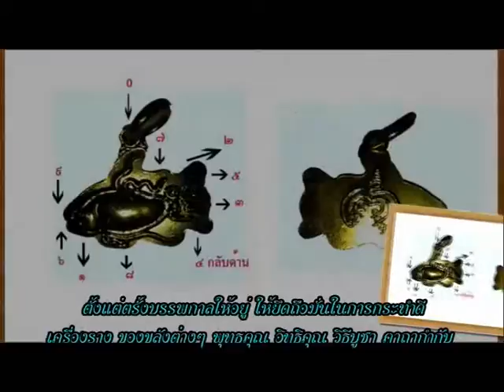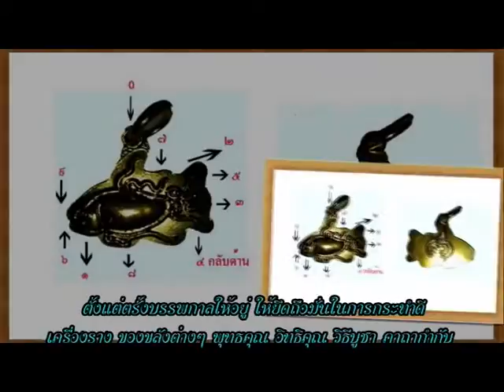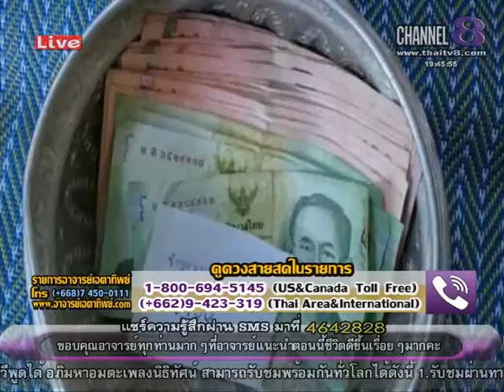ช่อง8 รายการอาจารย์เอตาทิพย์ 25-06 -58 เบรก 1